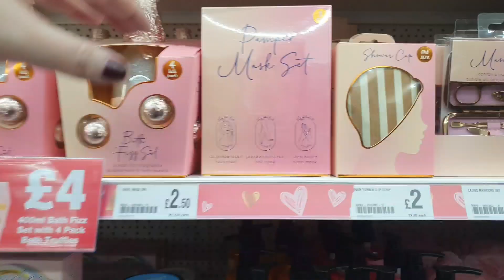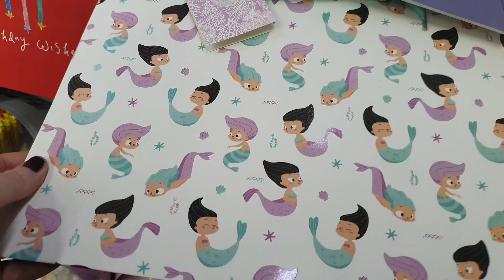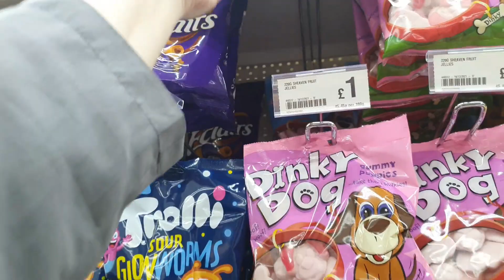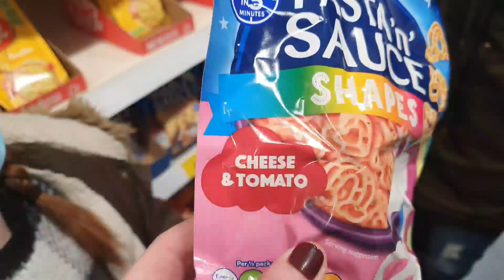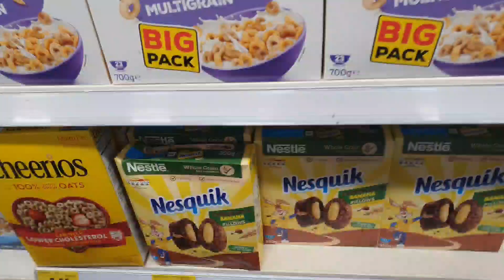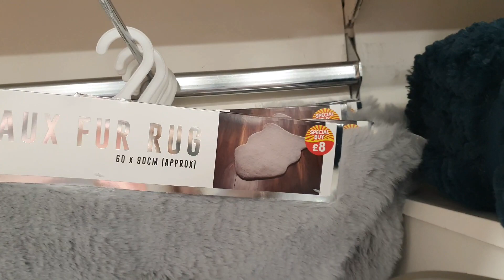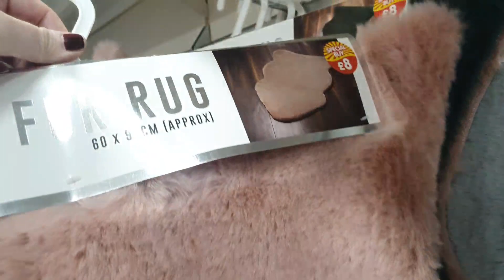Having CONTRACTIONS while birthday shopping for Lily | pushing myself to far.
My name is Amanda, I am a UK Mummy to a large family, we have myself , My husband Kevin , Ethan, Dylan, Bella, Lily, Khloe, Darcie and Harper and our beautiful Angel Baby Jackson Mac, we are also expecting baby number 9 very soon!
On this channel you will find lots of Family Vlogs, pregnancy Videos, hauls parenting and more.

Welcome to my online family x

amt

Artist: Ellery
Album: See Me Now, Kinemaster Music Collection
Genre: Pop
Style: Emotional, Inspirational
Instruments: Vocal, A Guitars, Pad, Synth, Bass
BPM: 98, Length: 3:30
Composed By: Bumskool Kang, Sunwoo han

Genre: Modern Rock
Style: Happy, Sentimental
Instruments: Vocals, A Guitars, E Guitars, Pad, Synth